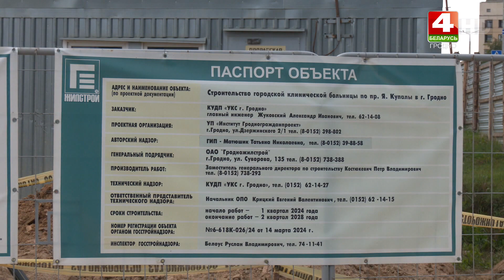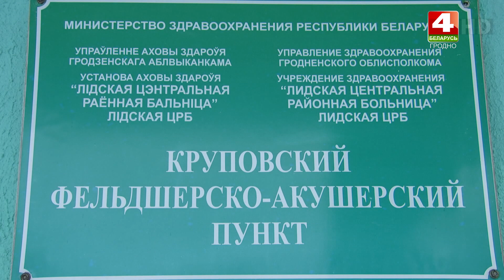Качественной и доступной. Такой должна быть современная система здравоохранения